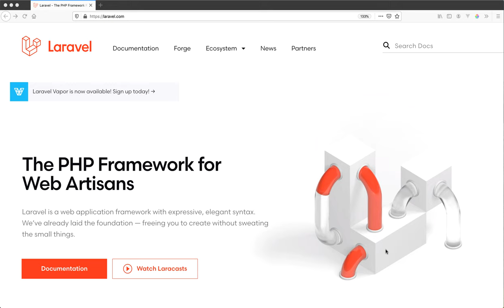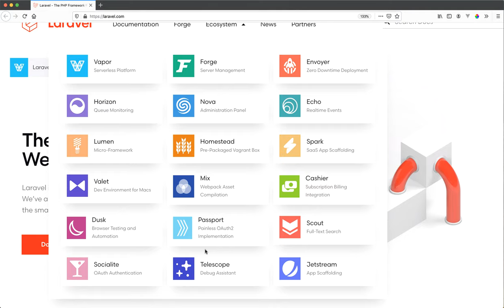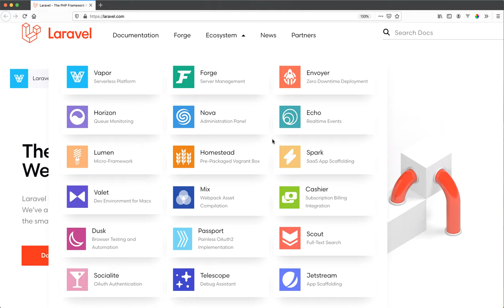#02 El ecosistema de Laravel Framework - Curso Laravel 8 gratis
No te pierdas el poderoso ecosistema que Laravel Framework nos ofrece en forma de paquetes aislados para que los podamos utilizar en nuestros proyectos solucionando casos típicos de uso en pocas horas.